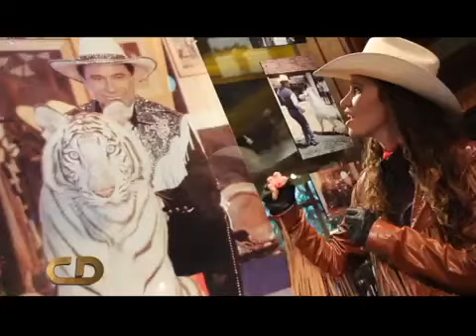VIRGINIA LULLY - FELICIDADE ( HOMENAGEM BETO CARRERO )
CLIPE OFICIAL  - IMAGENS : CD PRODUÇÕES

Solicitamos qualquer eventualidade entrar em contato conosco